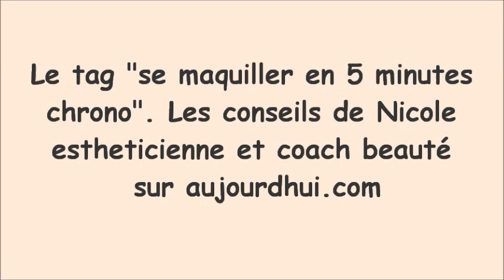Tag: se maquiller en 5 minutes chrono.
belles à tous les âges
mon blog beauté et anti âge